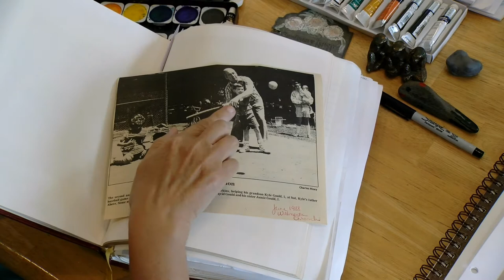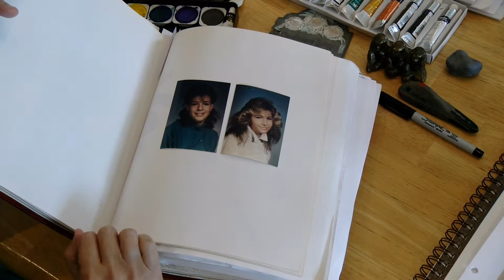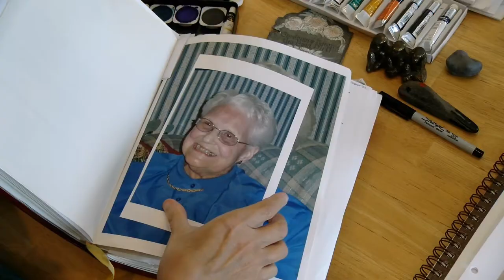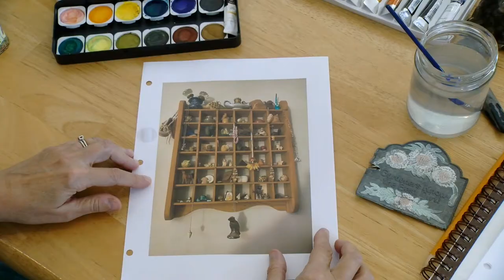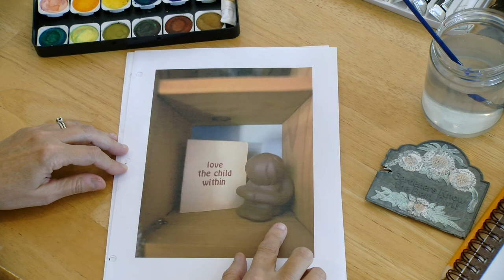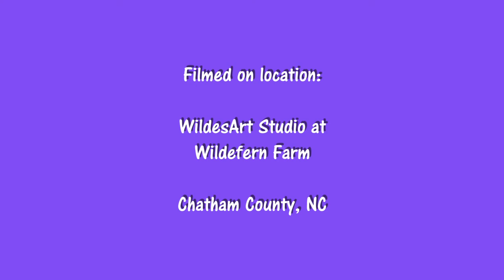Creativity Sparks Keepsake Artifact Art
Spark your creativity with this Keepsake Artifact Art Spark.  Created by Barbara Hengstenberg, Creativity Sparks. Objectives, target audience and downloadable resources (if necessary) can be found